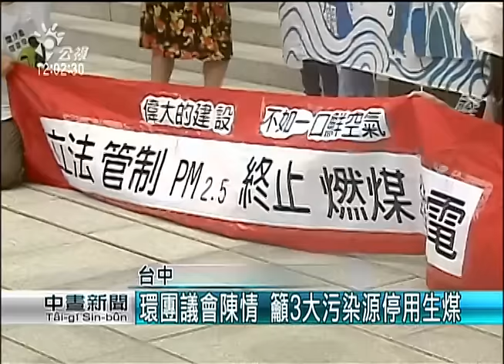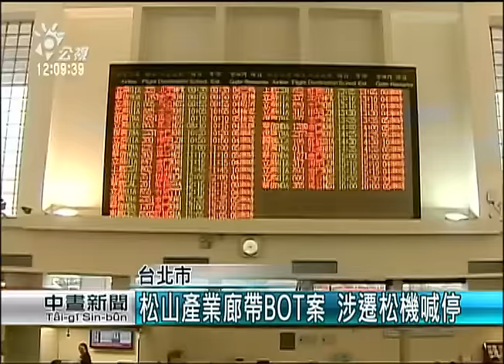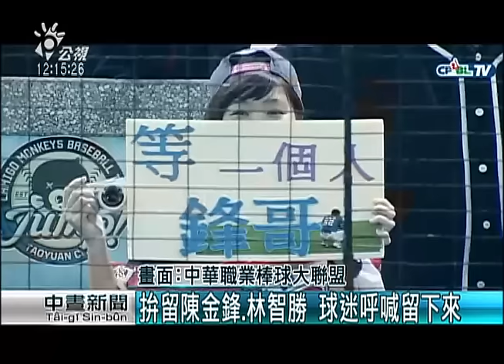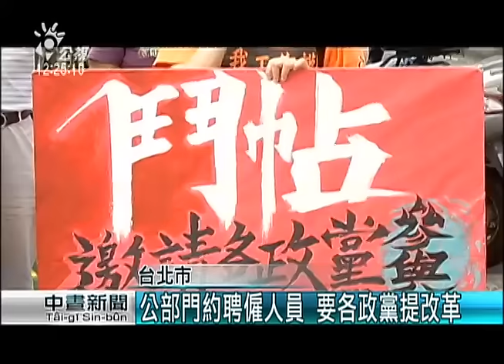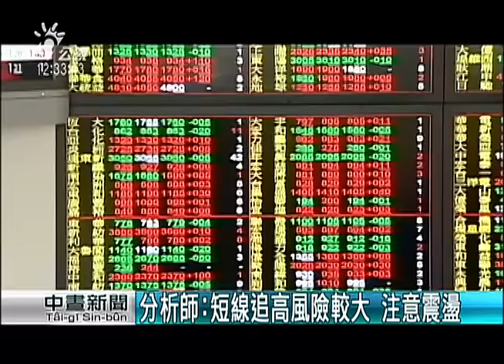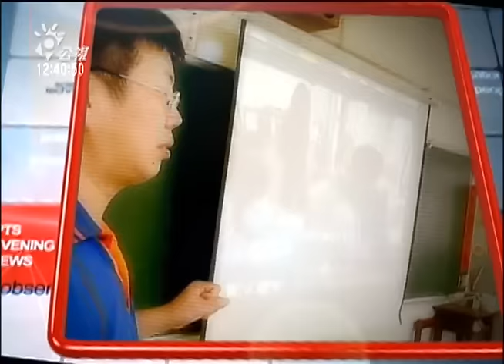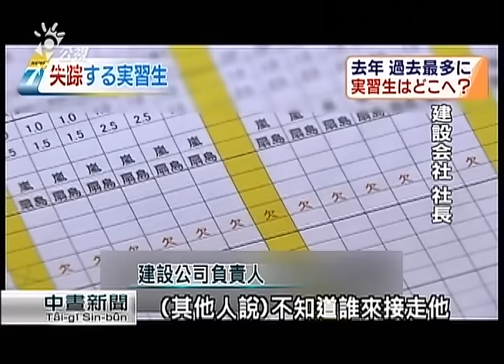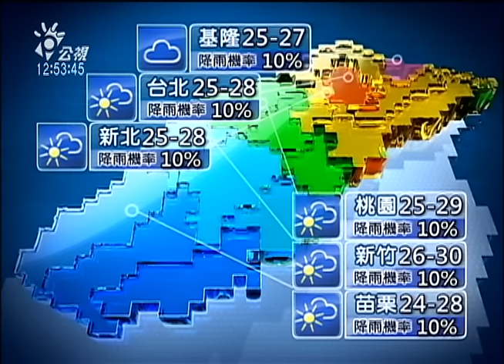20151026 公視中晝新聞